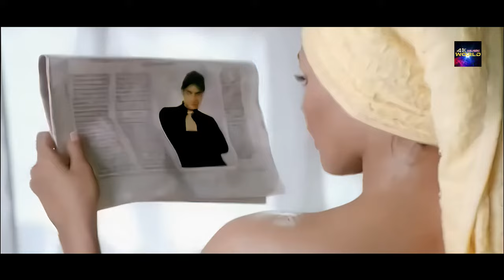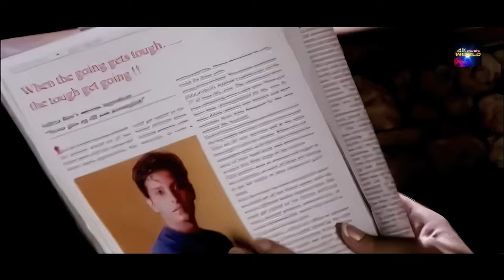Mein Teri Hoon Janam Remix FULL VIDEO SONG - DJ RUSSEL 2160p 4K UHD Dolby Audio Remastered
pop chartbusters

100 greatest pop songs

100 greatest pop songs

2000 hindi pop songs

90 indipop songs

1990 indipop songs

4k music world

4K Music World

4K MUSIC WORLD

music world

4k music

4k videos

4k video